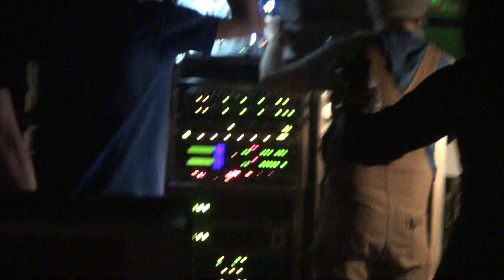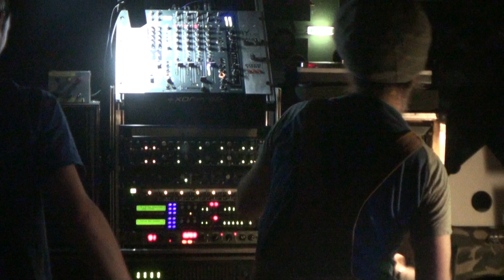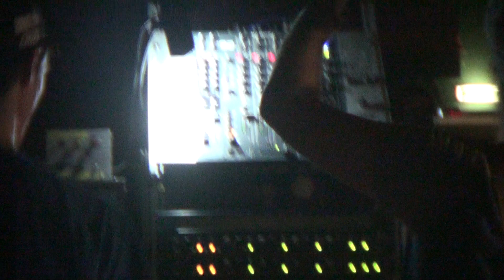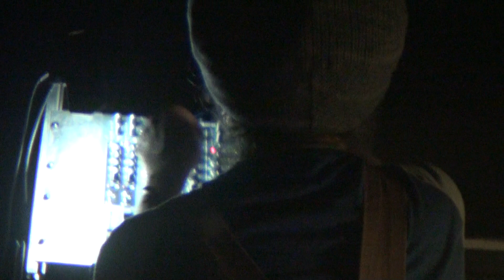KING SHILOH in Vienna 20180119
KING SHILOH SOUNDSYSTEM BOOMING IN VIENNA 12 SCOOPS